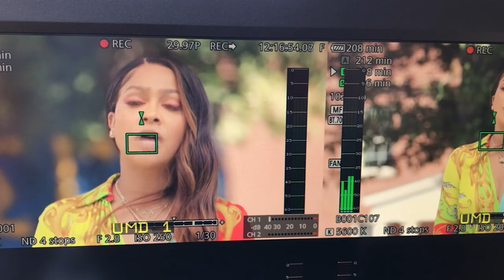Creator John P. Wheatley Gets Us Excited About Black Storytelling | Black Film Friday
This week on BETBlackFilmFridays we honor JohnPWheatley, a multitalented Filmmaker reppin' Atlanta, by way of the Virgin Islands.